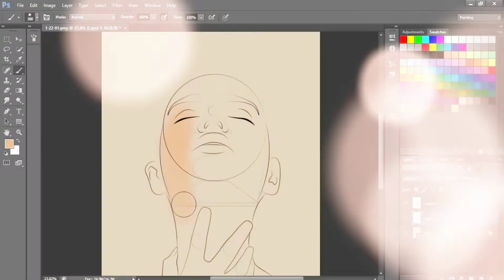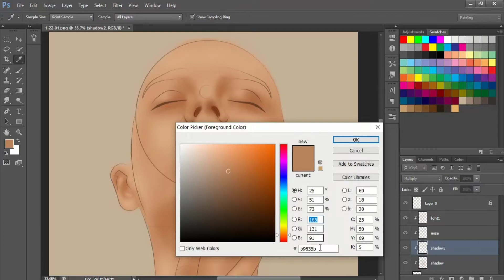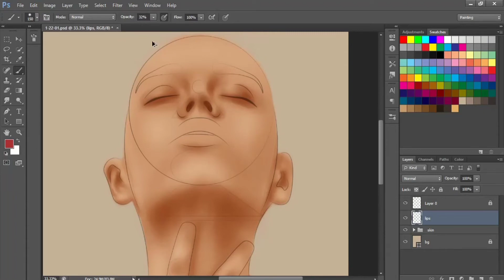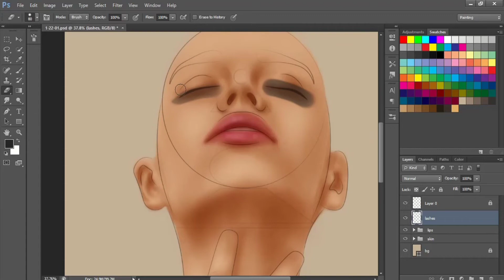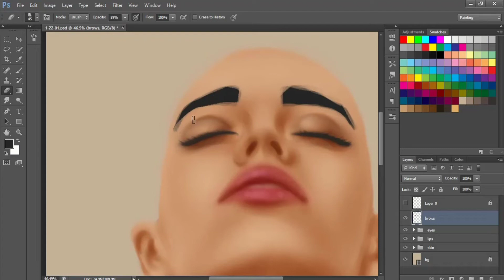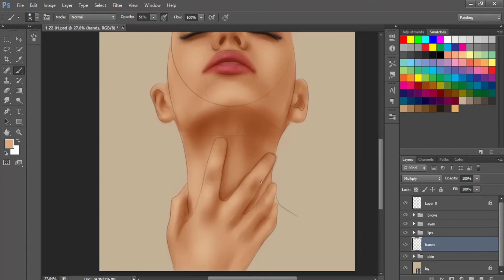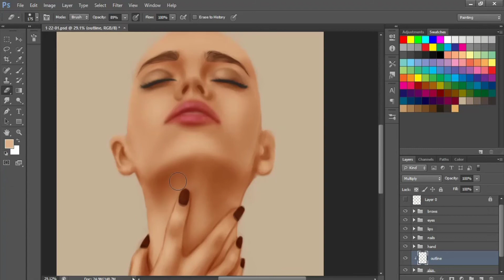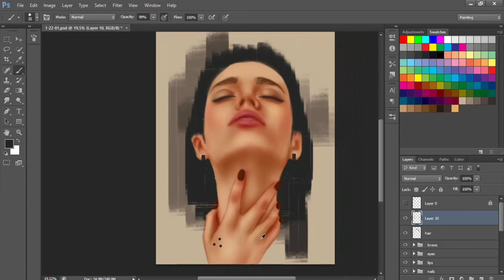How to Paint Difficult Portrait Angle | Paint with Me | Photoshop and Wacom Digital Painting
Don't be shy. Say hello!

If you find my process inspiring and helpful to your art journey or just simply love to support my digital work: